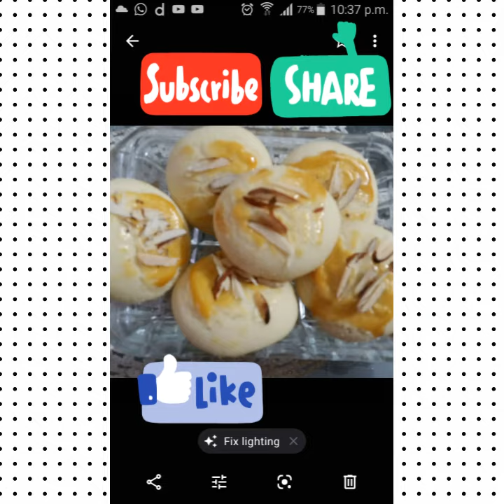Gluten Free Nankhatai Recipe|| How to Make perfect Nankhatai Gluten free By acreativekitchen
Gluten Free Nankhatai biskits /How to make best gluten free nankhatai / Best results easy n perfect Recipe

INGREDIENTS;

1 cup gluten free Baking flour
1/3 cup ghee /oil
1 cup grinde sugar
1 tsp baking powder
pinch green cardimum  (ilachi )powder or assance
almond for garnishing
egg youlk for brushing